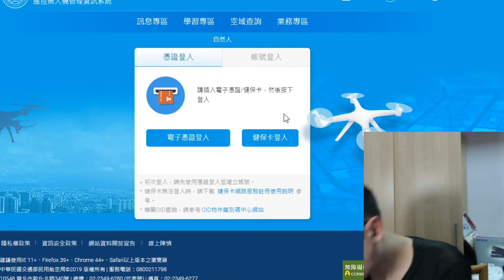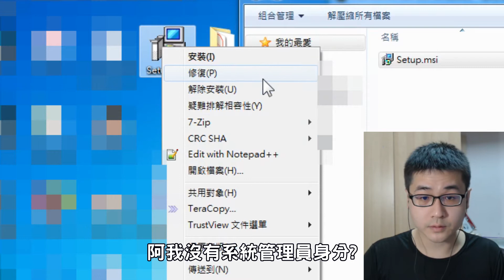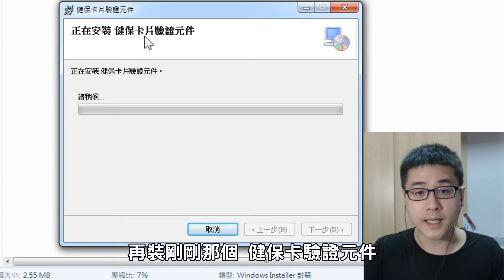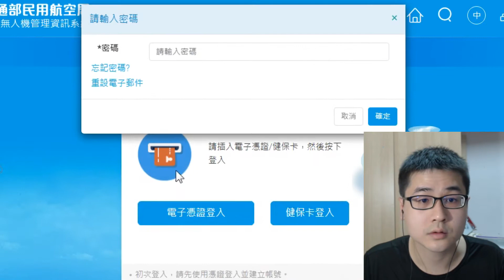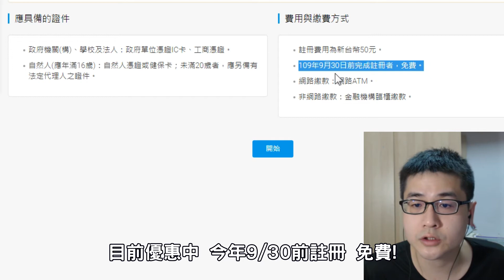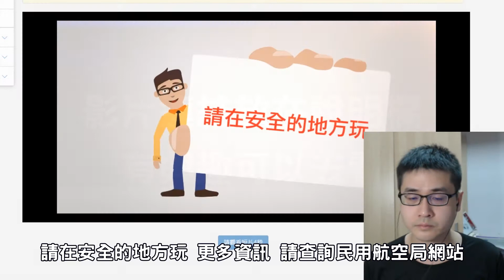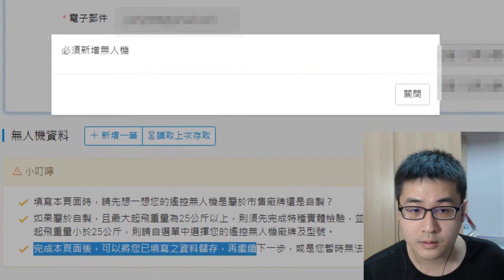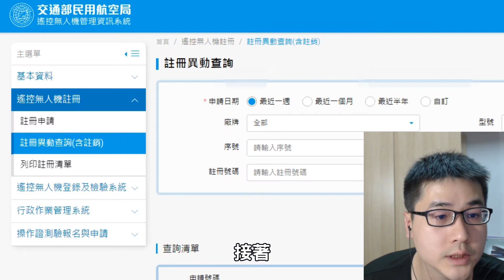[空拍ep0] 註冊我的無人機 - 這題不難 !!!